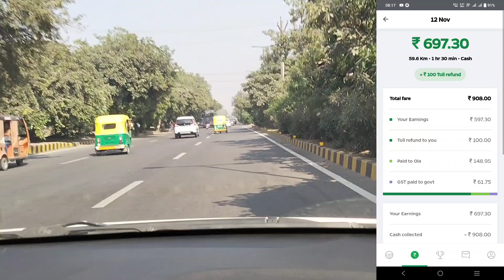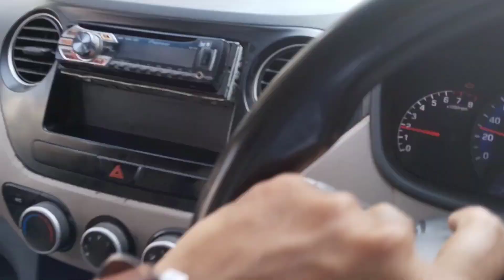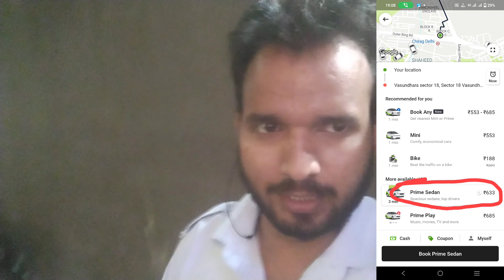SATURDAY को भी हुई बहुत अच्छी कमाई OLA UBER मैं काम करना सीखें rajtaxivlog @rajtaxivlog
OLA Uber Earning Sedan Car Daily Vlog

Sabhi bhaiyo ko Ram Ram Maine Delhi mai rakne wale driver bhai logo ke like channel banaya h is channel se mai apne sare driver bhai logo ko OLA UBER mai kaam karna sahi tareke se sekha raha hu 12 ghante ke bandar kese kaam kare 3000 se 4000 ka sahi tarike se

Support me

Monday to Sunday daily basis video
OLA UBER

# DelhitoAgra
Delhi to Uttarakhand
delhi mai ola Uber ki car